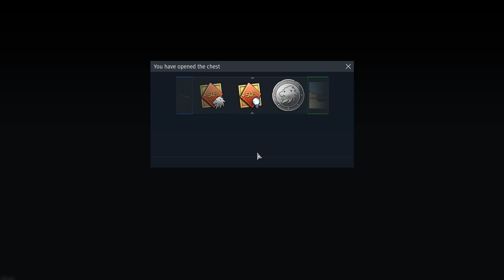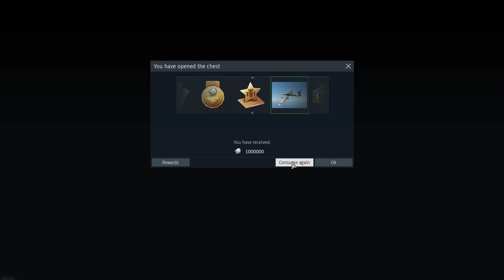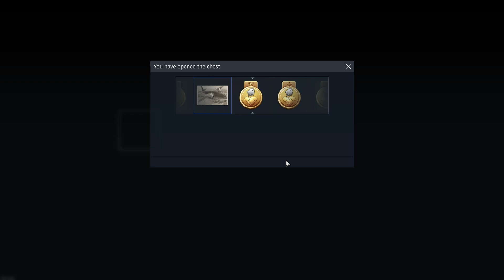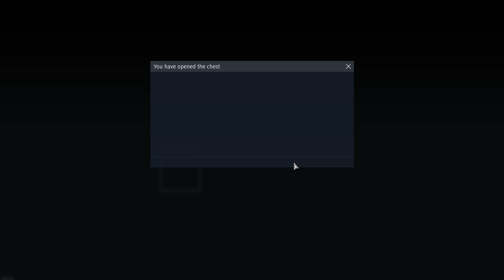Opening 400 Demolition crate loot crates War Thunder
In this video I open 400 Demolition crate trophies available for SL in the item shop. War Thunder.